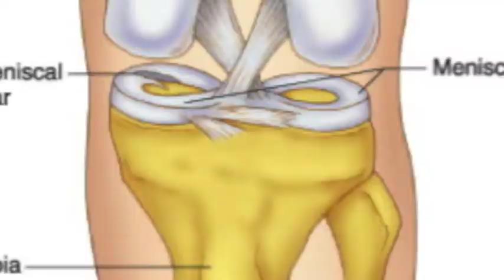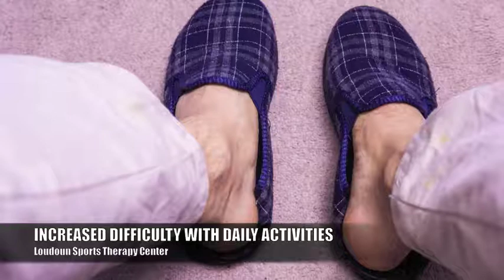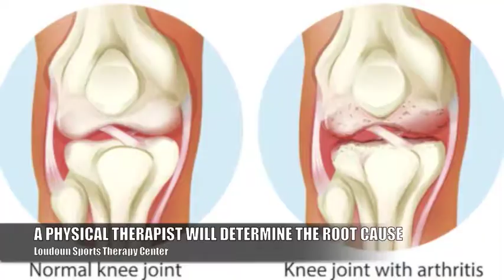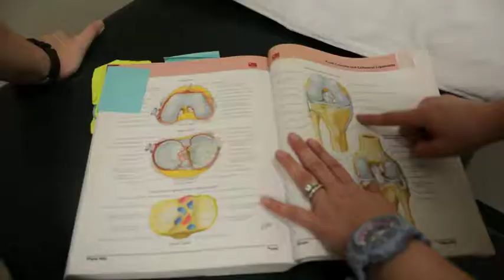What causes Joint Stiffness?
We can experience joint stiffness at any age for a number of reasons. Arthritis is a common culprit.